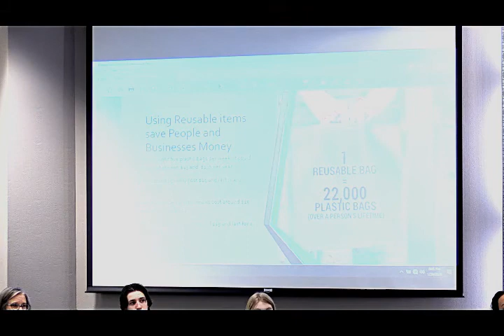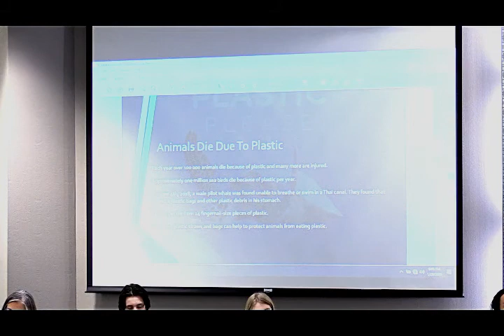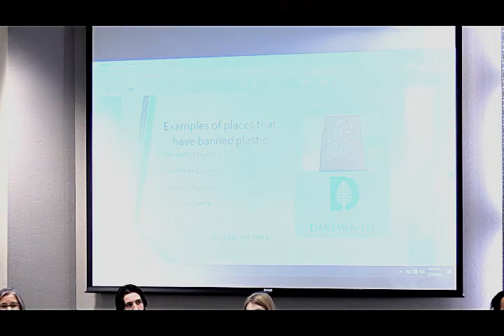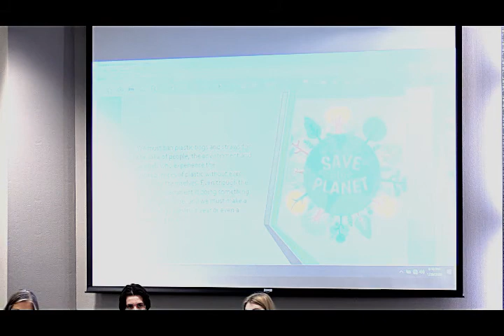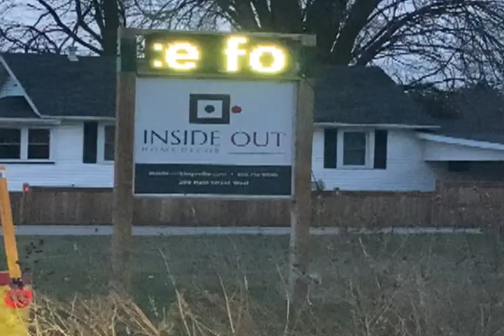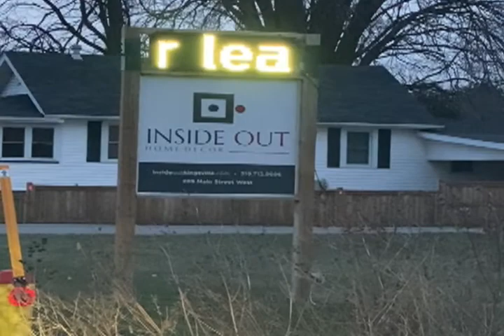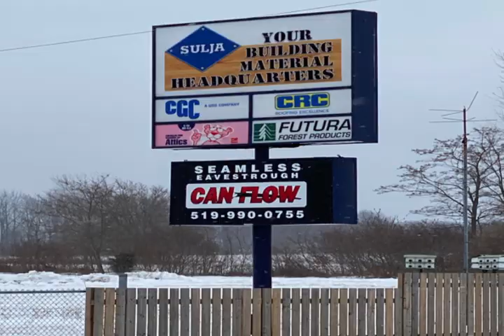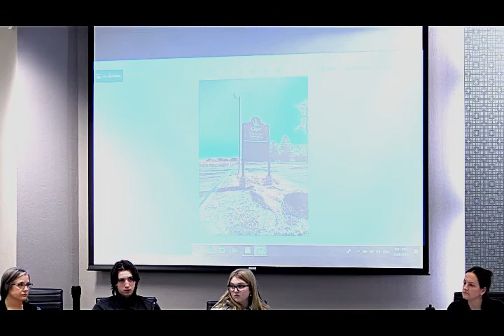Town of Essex Council , Regular Meeting, January 20, 2020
The Regular Meeting of Essex Town Council on January 20, 2020.